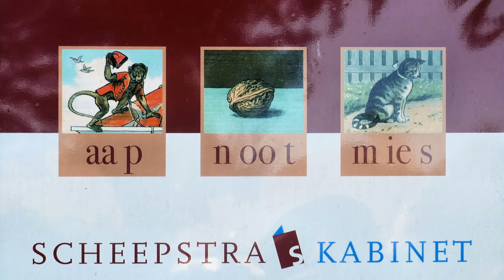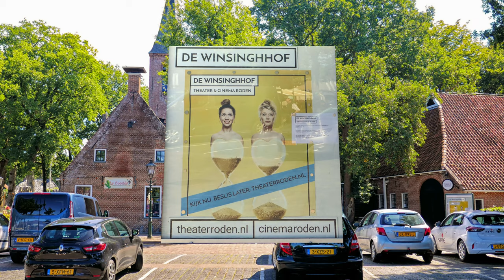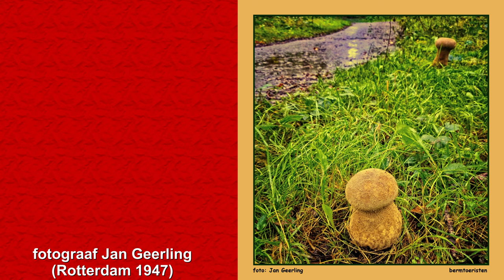ZichtOp: Roden (NL)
Fotograaf Jan Geerling (Rotterdam 1947) exposeert zijn bijzonder ambrofoto's gratis online in Fotogalerie Ambro
Roden is een vriendelijk dorp in Drenthe. Prima voor een rondwandeling en een bezoek aan de Havezate.